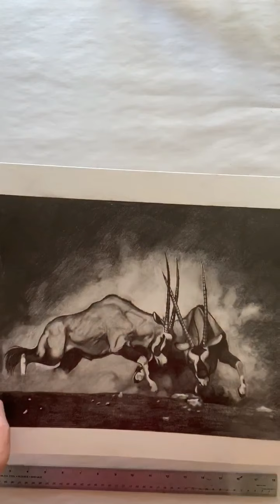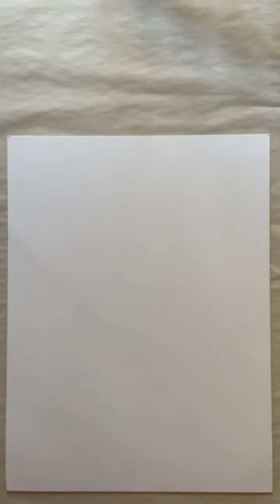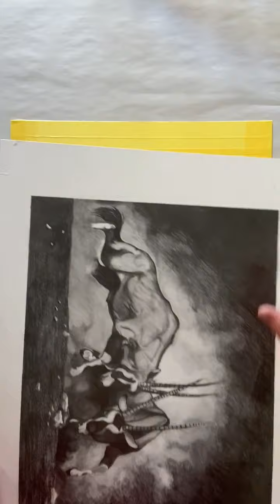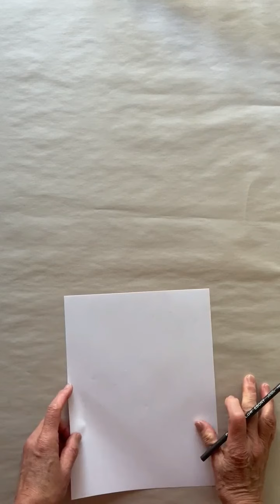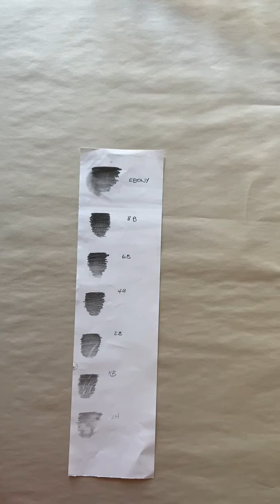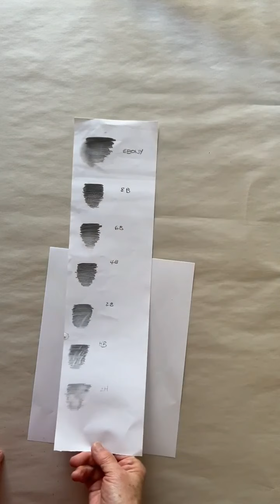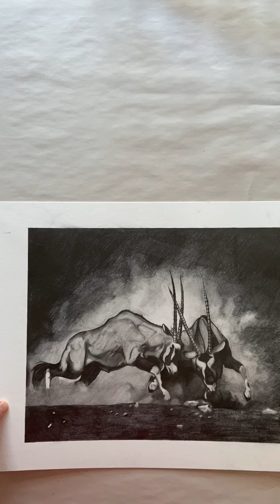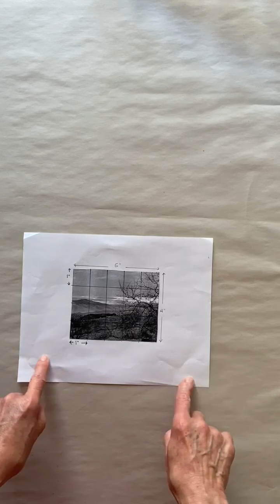Values - Black and White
Irene Kai RCC design class learning value from white to black.